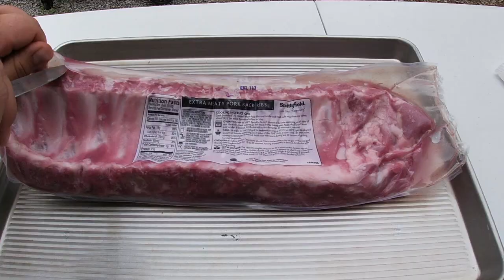Ribs Smoked to Perfection: An Epic Journey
Every step to smoke the perfect baby back ribs in under one minute. This cook was completed on a pellet smoker using pit boss hickory blend wood pellets, a homemade rub mix and sweet baby rays BBQ sauce and as a tribute to one of my childhood favorite movies, "Gone in 60 Seconds".  Enjoy!

Meat:
Pork Baby Back Ribs (Cook faster than Spare Ribs FYI)

Rub Mix:
5 Tbsp Brown Sugar
5 Tbsp White Sugar
1 Tbsp Garlic Powder
1 Tbsp Onion Powder
1 Tbsp Paprika
1 Tbsp Kosher Salt
1 Tbsp Ground Pepper
1/4 Tsp Cayenne Pepper

The Wrap:
BBQ Sauce - Sweet Baby Rays
Butter
Brown Sugar

Items Used:
Smoker - Expert Grill Commodore Pellet Smoker
Pellets - Pit Boss Hickory Blend
Table - Lifetime Adjustable